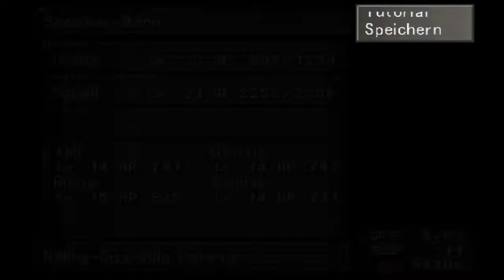Final Fantasy VIII # 019 - Major Carway